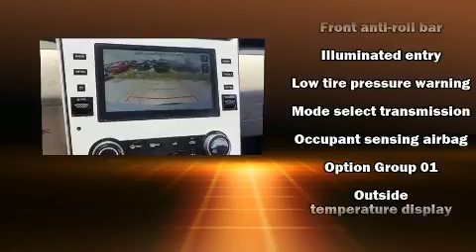2022 Hyundai Tucson SE in Doral, FL 33172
DORAL HYUNDAI

Discerning drivers will appreciate the 2022 Hyundai Tucson. It features a front-wheel-drive platform, an automatic transmission, and a 2.5 liter 4 cylinder engine. Hyundai prioritized fit and finish as evidenced by: a rear window wiper, front bucket seats, power door mirrors, lane departure warning, remote keyless entry, cruise control, and 1-touch window functionality. Audio features include an AM/FM radio, steering wheel mounted audio controls, and 6 well positioned speakers. Hyundai also prioritized safety and security by including: dual front impact airbags with occupant sensing airbag, front side impact airbags, traction control, brake assist, a security system, and 4 wheel disc brakes with ABS. Various mechanical systems are monitored by electronic stability control, keeping you on your intended path. Our experienced sales staff is eager to share its knowledge and enthusiasm with you. We'd be happy to answer any questions that you may have. We are here to help you.